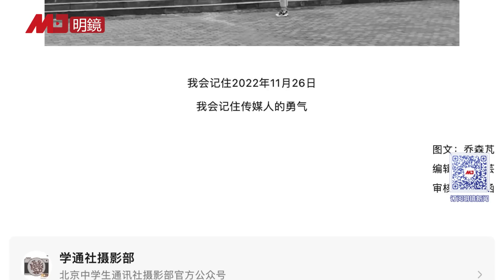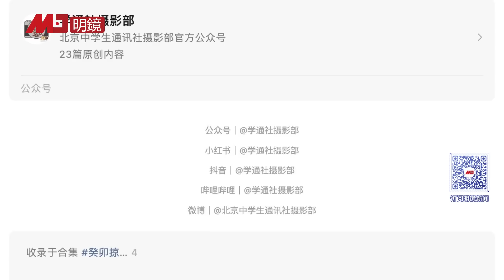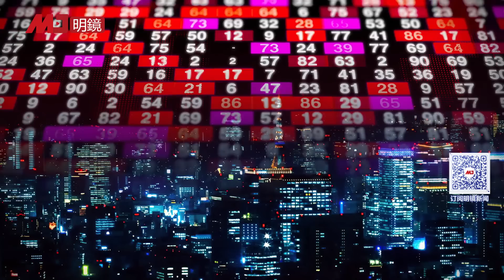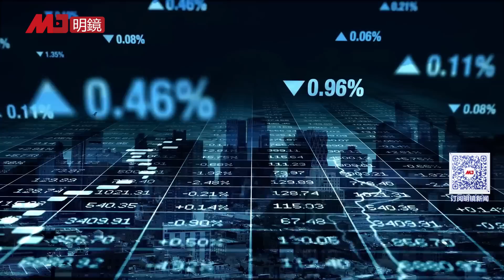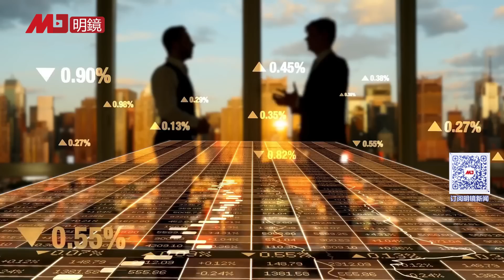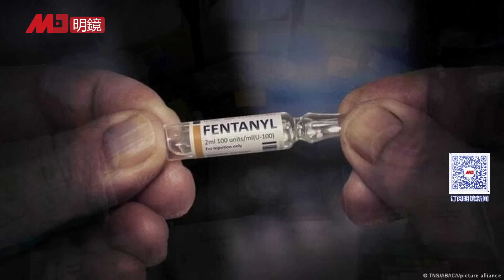团派突然公开唱反调，北京反习势力暗涌；习近平率财经委三巨头首亮相，坊间群嘲清一色外行；北京医院夺命火灾，最高检应勇挂牌督办；中国手术室80%开黄.腔 | 明镜要报（20230508）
00:58 习近平率财经委三巨头首亮相，坊间群嘲清一色外行
02:41 团派突然公开唱反调，北京反习势力暗涌
05:21 英外相晤韩正谈港台新疆，中国官媒只字不提
06:58 北京医院夺命火灾29死，最高检应勇挂牌督办
09:04 中国外汇储备4月增幅超预期
10:16 中国中小公司悄悄在华尔街上市
13:51 中国手术室80%开黄腔，手术台前频传性骚扰
16:31 抖音遭曝暗中追踪关注同性恋用户
18:13 福建四干部查水情时桥梁垮塌失联
19:10 墨西哥总统喊话习近平：停止走私芬太尼